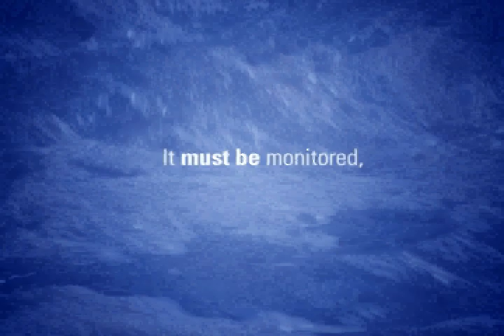Wavecom M2M for a safer, more efficient and convenient world